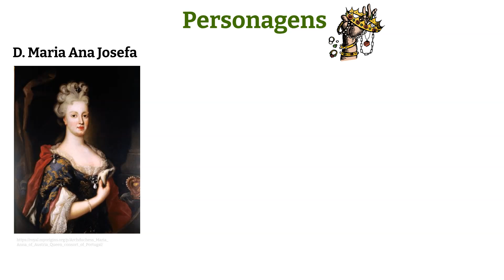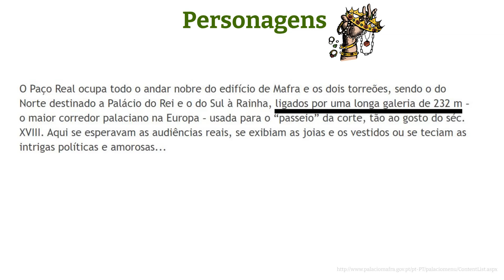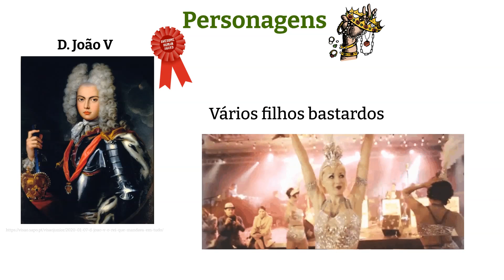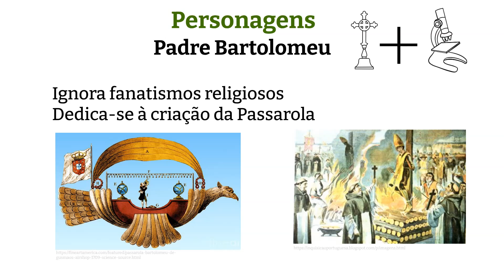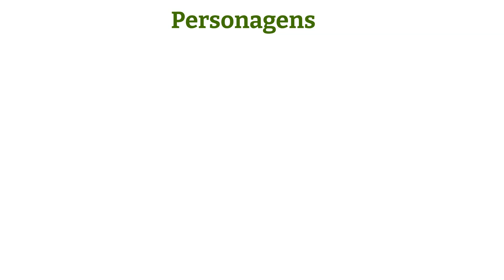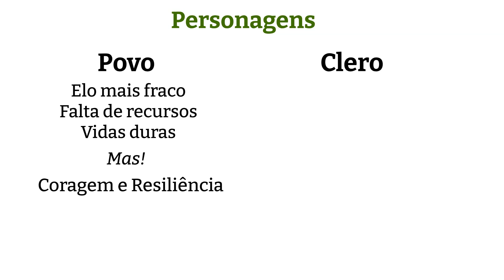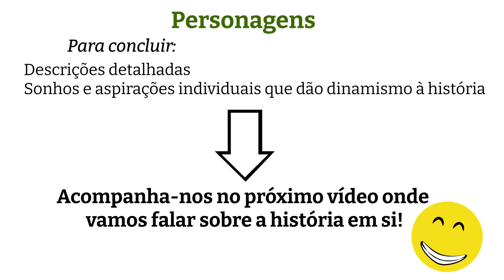José Saramago - Memorial do Convento: As Personagens 🧑‍🤝‍🧑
Ganha acesso a vídeos e recursos exclusivos e apoia o nosso canal!

-Livro "O Memorial do Convento"